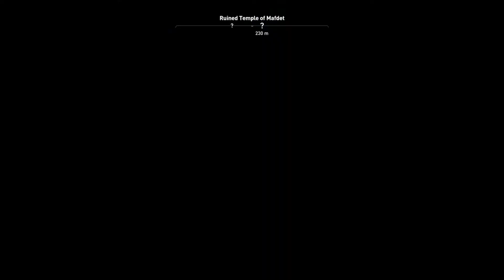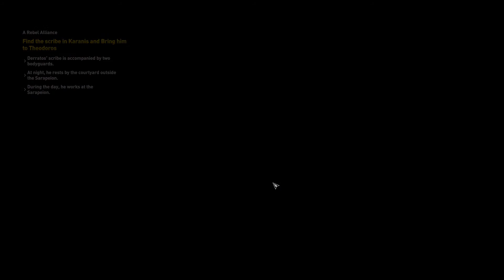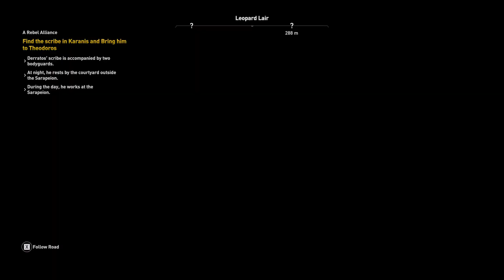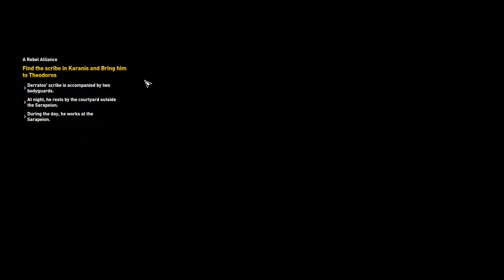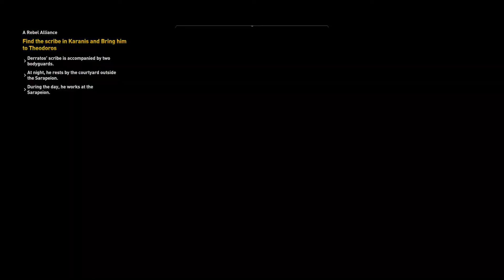Assassin's Creed Origins Walkthrough Part 30 - WhenNightFalls, ARebelAlliance, MurderInTheTemple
Assassin's Creed Origins is an action-adventure video game developed by Ubisoft Montreal and published by Ubisoft. It is the tenth major installment in the Assassin's Creed series and the successor to 2015's Assassin's Creed Syndicate. It was released worldwide for Microsoft Windows, PlayStation 4, and Xbox One on October 27, 2017. The game is set in Ancient Egypt near the end of the Ptolemaic period (49–47 BCE) and recounts the secret fictional history of real-world events. The story follows a Medjay named Bayek, and explores the origins of the centuries-long conflict between the Brotherhood of Assassins, who fight for peace by promoting liberty, and The Order of the Ancients—forerunners to the Templar Order—who desire peace through the forced imposition of order.

Origins received positive reviews from critics, who praised the story, characters, voice acting, reworked gameplay-systems, immersive world of Egypt, historical accuracy and the visuals, while criticizing some of the pacing and technical issues. The game was followed by Assassin's Creed Odyssey, which takes place in Classical Greece and was released on October 5, 2018.

The player takes on the role of a Medjay named Bayek and his wife Aya, as they work to protect the people of the Ptolemaic Kingdom during a time of widespread upheaval: the Pharaoh, Ptolemy XIII, struggles to maintain his rule while harbouring ambitions of expanding his kingdom; his sister, the recently deposed Cleopatra, begins marshalling loyalist forces to launch a counter-coup against Ptolemy; and frequent incursions into the Kingdom by the Roman Republic under the command of Julius Caesar lead to fears of an imminent invasion. Bayek's role as a Medjay brings him and Aya into contact with the secretive forces manipulating these events and into becoming the first Assassins.